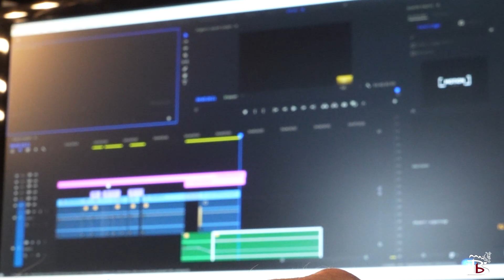Da kommt was auf euch zu!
Auch im Jahr 2022 gibt es wieder einen Adventskalender!

Kamera: Danny Teuchert, Patrick Theis, Max Bussemas, Lennart Fehr
Postproduction: Max Bussemas